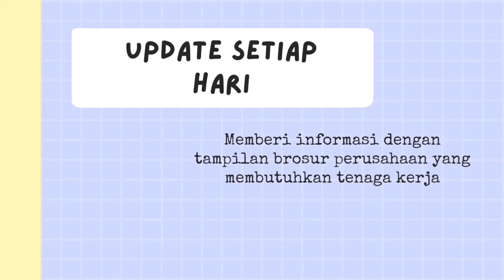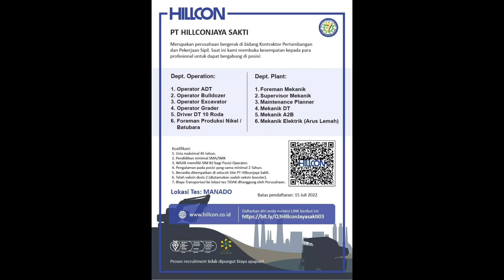👷part 9 📢 12 brosur pthillconjayasakti.‎ lokertambang. freshgraduate🔎 👉@chanel loker tambang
Hallo rekan rekan semua selamat datang di @chanellokertambang. Pada kesempatan kali ini admin berbagi info  beberapa loker periode juli 2022 di areal tambang di seluruh indonesia.

Perlu diketahui bahwa setiap perusahaan akan memberikan lowongan kerja kepada semua orang. dengan kualifikasi yang di harapkan oleh perusahaan dan memiliki profil kerja yang profesional yang dapat diisi secara optimal.

@chanel loker tambang